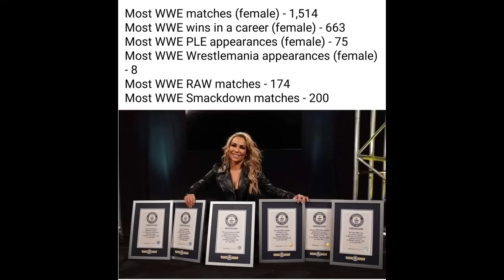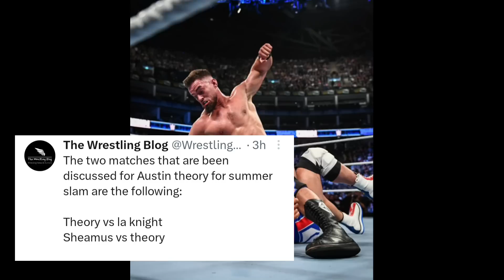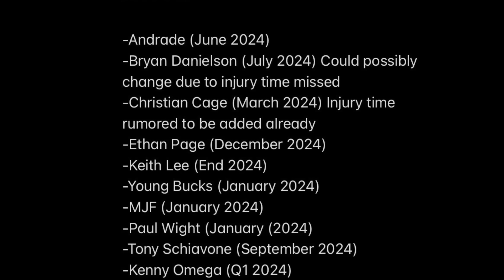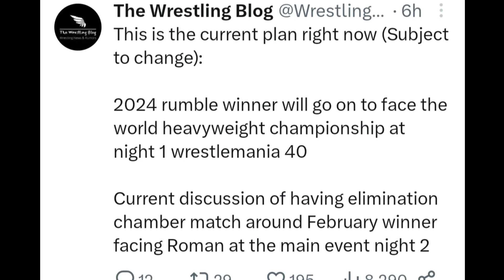Goldberg vs Bret Hart Confirm, Dean Ambrose Perform Best Match.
1. Randy ortan Return WWE.
2. Randy ortan retired from WWE.
3. Monday Night raw.
4. Monday Night raw Full highlights.
5. Dean Ambrose WWE Return.
6. WWE Show.
7. WWE News in Hindi.
8. WWE  Daily news.
9. WWE Update.
10. WWE Update In Hindi